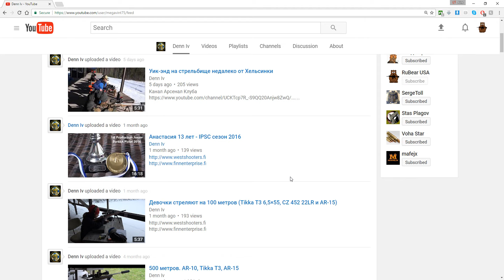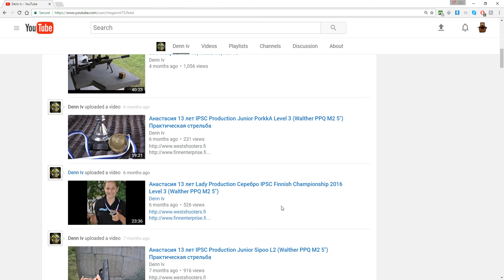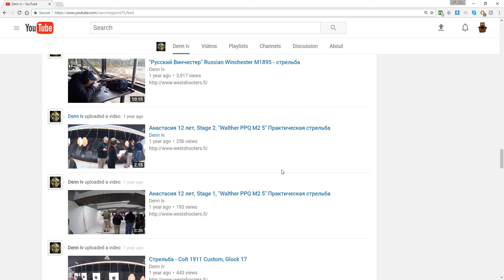Канал Дениса из Финляндии для младшего поколения - Denn Iv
Советую посмотреть - особенно если у вас есть дети!

Ну или чувствуете себя настолько хорошим что даже помочь можете -